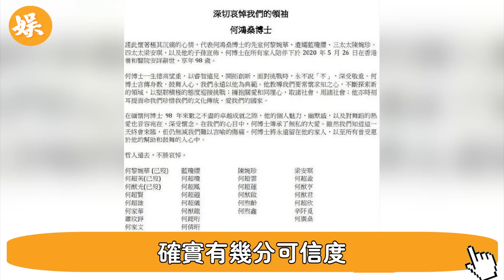轟動！賭王私生子的親媽出事了！與詐騙犯閃婚潛逃，不到2月涉案超20億，還牽扯利智，背後的瓜太大了#辣評娛圈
56歲邵美琪！被渣男鄭伊健害了7年，倪震看不下去說出實情，我們全錯了＃鄭伊健＃辣評娛圈

2女1夫還不過癮，深夜偷吃釀成大禍！一代絕色美男57歲竟淪落如此地步